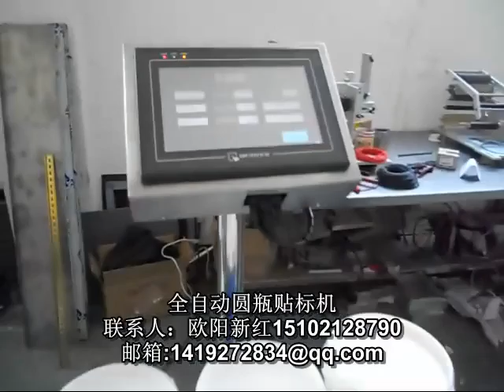manufacturer of packaging machinery labeling machine video packing machine price